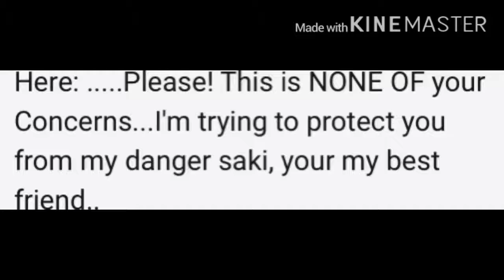Lines for xxsimgalaxystoriesxx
Ok oof I’m early (I think